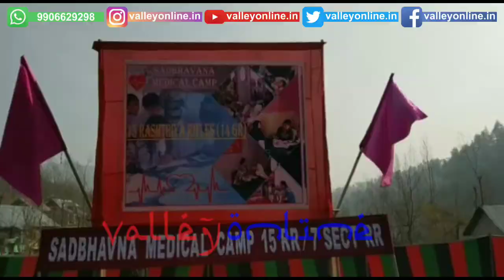Watch: Indian Army organises free medical camp at North Kashmir's Handwara Village for Civilians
Army organises free medical camp at  Handwara village

Army 15 RR/7 sector  on Monday organized a free medical camp at Behnipora  area of sub-Division Handwara in district Kupwara in which a team from 15  Rashtriya Rifles (Villgam) Indian Army including doctors and paramedics, provided medical services to the populace residing at Behnipora Rajwar .
Over 700 people of the area, who benefited from the exclusive medical care including provision of free medicines were unanimous in welcoming this joint humanitarian effort.

Army Brigadier Dr Raj Rai  were also present on the occasion. On the occasion raj  exhorted all patients to utilize the facility of medical camp to identify their problems at an early stage. He underscored the need for organizing more such camps in remote and hilly area for ensuring maximum benefits to the people by this type of health care facilities.

“The team of doctors also provided the necessary guidance to locals to lead a healthy lifestyle. The medical team comprised  physician, dental officer, pediatrician, nursing officers and nursing assistants which provided a wholesome health care to the patients.

Commander 7 Sector, CEO 15 RR  and others prominent were present on the occasion.